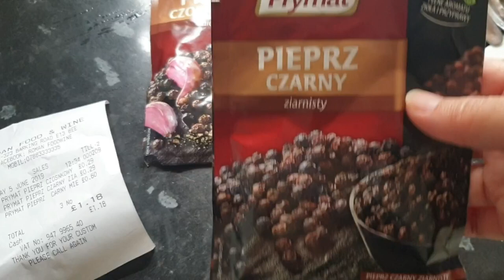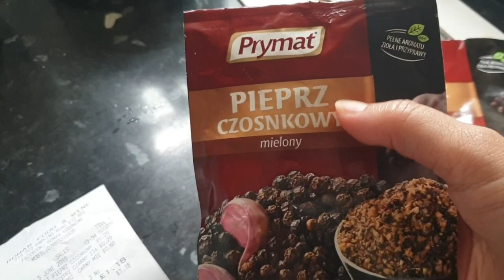Pork Kilawin Recipe | Paano kumain si Hera?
Pork Kilawin or Kilayin Kapampangan

450 grams of diced pork
Cooked Bopis
2 bay leaves
1/2 cup vinegar
2 tbsp patis
1 tsp pepper
1 tsp salt
1 medium onion
2 cloves garlic
1 cup water

Pinoy OFW sa London
OFW Stories
OFW sa London